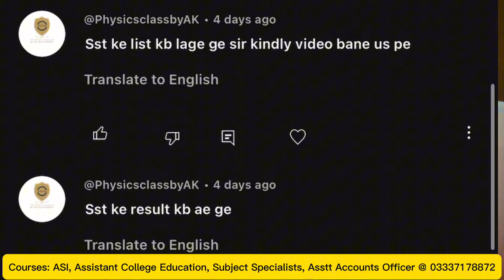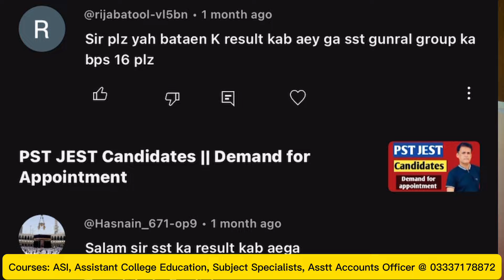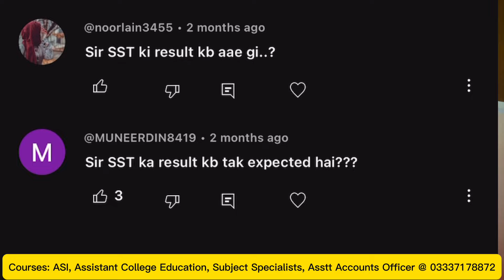SST BPS16 Delayed Results || A humble request to SPSC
Breaking Update News. Registration for these jobs is available.. Do apply for these jobs and get registered for the classes @ 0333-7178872

The courses we offer:

Subject Specialists BPS-17/ LECTURER BPS-17 Test Preparation. Complete course Preparation for the following Subjects is available.

1. English
2. Physics
3. Chemistry
4. Zoology
5. Mathematics
6. Islamic Studies
7. ISLAMIC CULTURE
8. Urdu
9. Pakistan Studies
10. Computer Science
11. Education
12. Biology
13. Botany

You can also join Zoom Live classes for ASI Sindh Police by SPSC & Assistant Accounts Officer.

More courses of ASI Sindh Police (Zoom), SST BPS-17 by FPSC, Assistant BPS-16 by SPSC, Clerk by IBA STS, Sindh Assembly Jobs by PTS, Early Childhood Teacher Jobs, Trained Graduate Teacher BPS-16, Subject Specialist BPS-17, Assistant Director FPSC, CSS English Essays and English Composition.